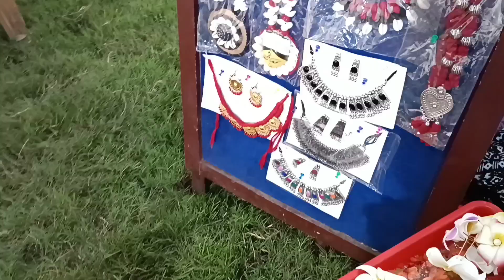durgapur shonghoti shongo 2days exibition#soulofhoney working time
working time my exhibition in this blog
durgapur exhibition
25/8/23